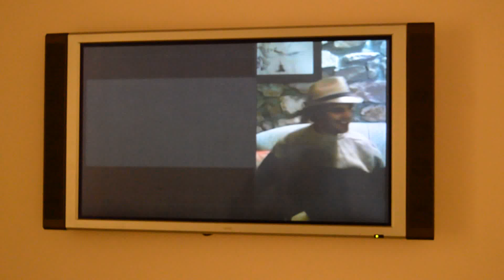Andere Etxegarai: "Ertibil me ha hecho relativizar el fracaso y el éxito"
Andere Etxegarai (Leioa, 1980), 1er Premio Ertibil 2015 con la obra 'Controversia' (vídeo), habla de su experiencia personal en este certamen de artes plásticas.
Ertibil 2015 erakusketa ikusgai dago Rekalde aretoan 2015eko uztailaren 5era arte. Ondoren, Bizkaiko hainbat herritan ikusiko da.